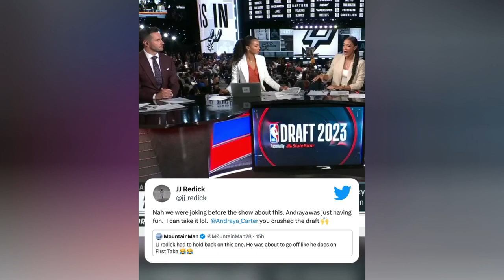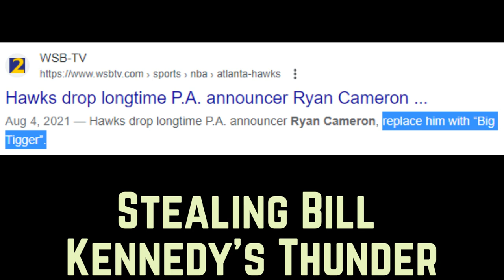The Weirdest NBA Season OF ALL TIME…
The 22-23 season was peculiar to say the least…